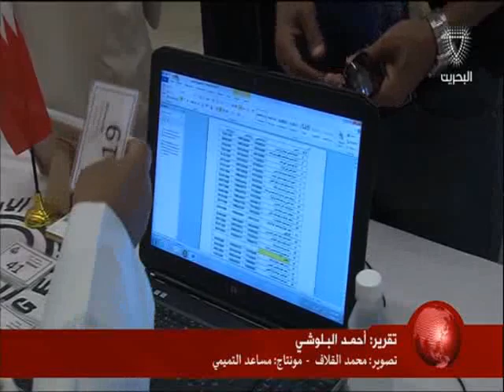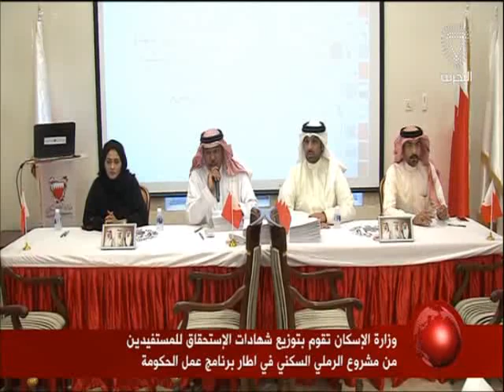البحرين: تقرير: وزارة الإسكان تقوم بتوزيع شهادات الإستحقاق للمستفيدين من مشروع الرملي السكني